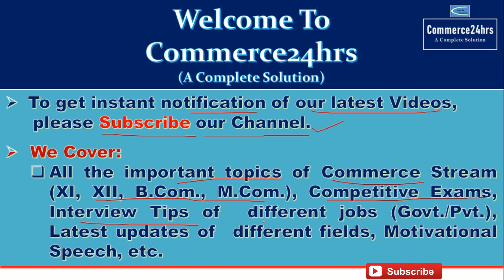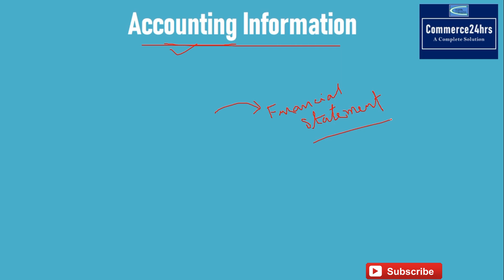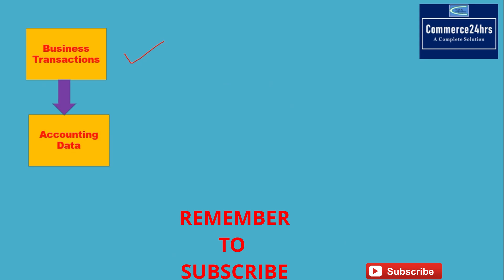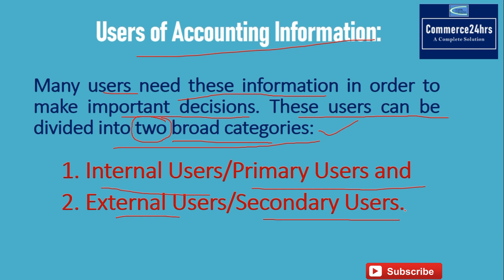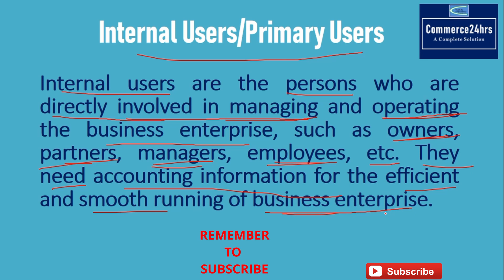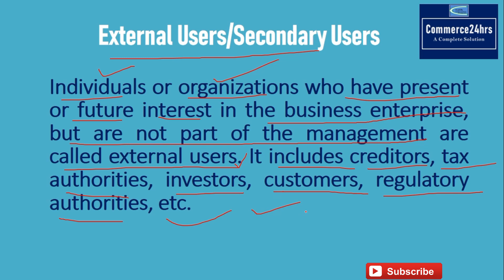What is Accounting Information in Bengali? || Users of Accounting Information || 2020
About this Video:
After watching this video you will get a clear concept of 'Accounting Information’ and ‘Users of Accounting Information’ and also be able to understand the basic differences between Internal Users and External Users of Accounting Information. You will also be able to know that how an Accounting Process is done in a business organization. At the end of this video your all doubts regarding Accounting Information and its users will be cleared.

From Our Team
Oath Education Support
Commerce24hrs.